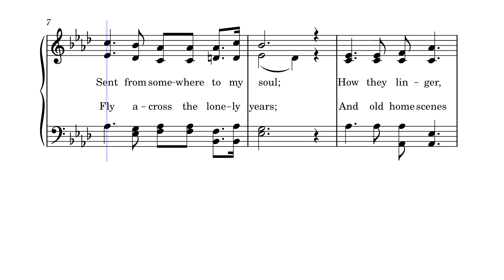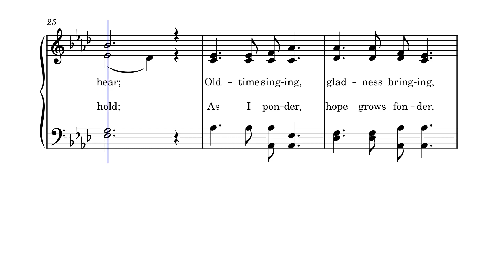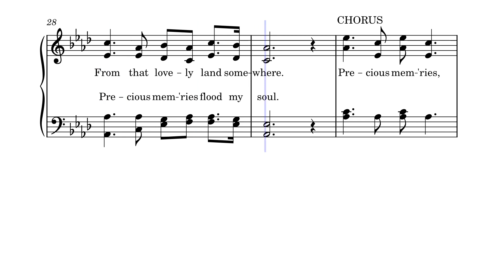Precious Memories by J. B. F. Wright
Written by J.B.F. Wright and Lonnie Combs and composed by J.B.F. Wright in 1925, this favorite old time hymn is found in "The Hymnal" published by the Tennessee Music and Printing Company and available on Amazon.